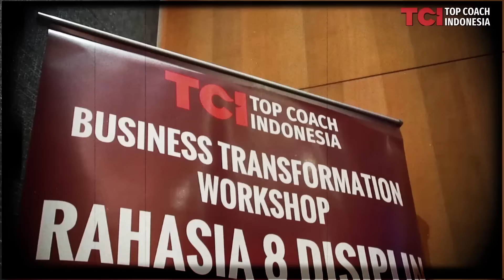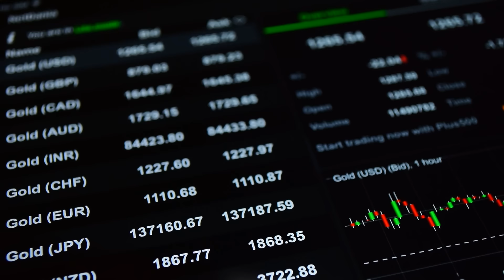5 INVESTASI Emas PASTI UNTUNG BESAR yang HARUS kamu TAHU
INVESTASI Emas yang PASTI Untung | 5 Cara yang harus Kamu TAHU

Investasi menggunakan emas untuk modal kerja itu juga sangat-sangat bagus karena selain Anda tidak kehilangan emas Anda juga bisa mendapatkan cashflow. 5 cara investasi emas bagi pemula yang ingin mendapatkan keuntungan besar.

SIAPA TOM MC IFLE

Ia adalah Indonesia’s #1 Business Coach. Tom MC Ifle adalah satu-satunya coach dengan accredited training company terpilih oleh SixSigmaCouncil.org untuk melatih dan memberikan sertifikasi tools pelatih bisnis kelas dunia seperti Lean Six Sigma. Jika Anda ingin memiliki bisnis AUTOPILOT yang Profitable, tersistemasi dan terus berjalan tanpa Anda. Mari kita bicara!

Beliau memiliki beberapa bisnis yang berjalan tanpa beliau mulai dari property investing, lembaga keuangan, publishing, consulting, majalah dan stasiun radio.